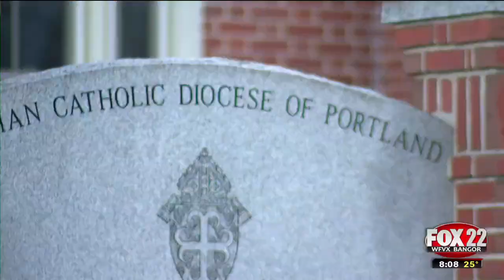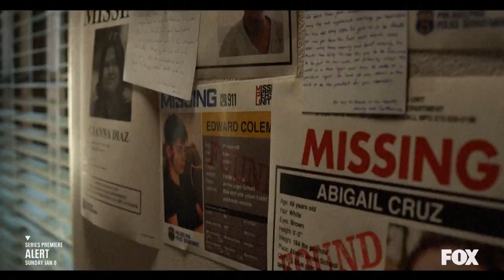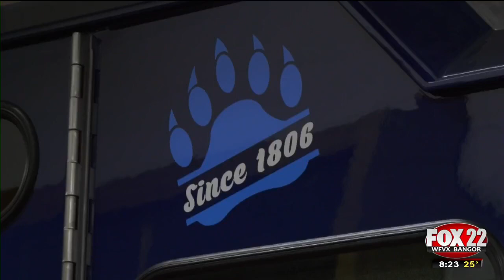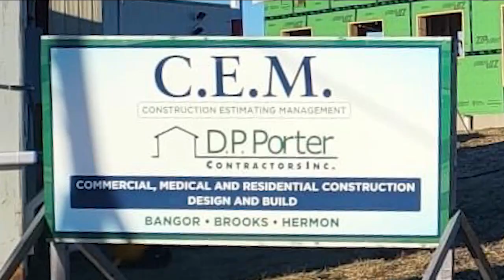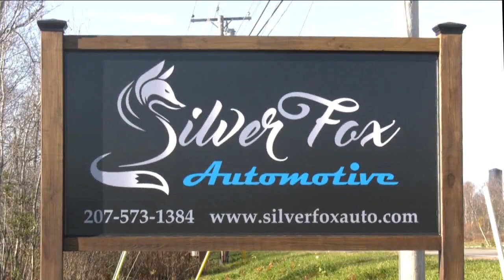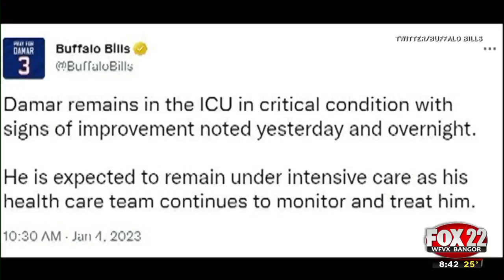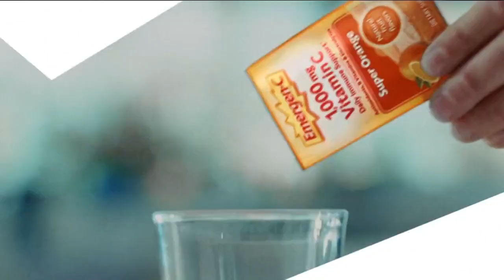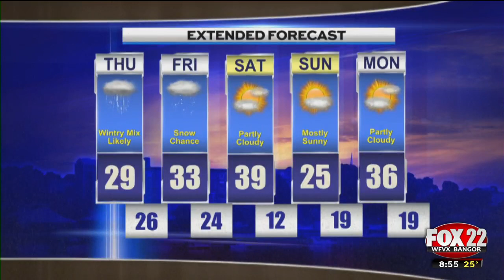WFVX Morning Fox News Thursday